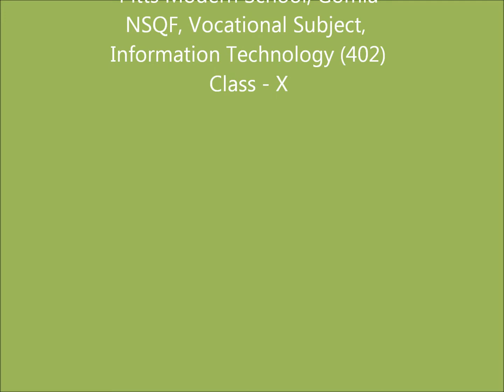NSQF Vocational Subject Information Technology(402) Class - 10 Sample Paper -1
NSQF Vocational subject InformationTechnology Code 402 for class 10. This video contain sample question for class x students.